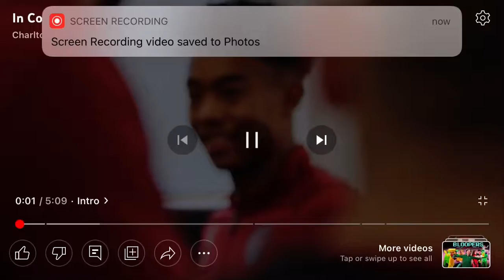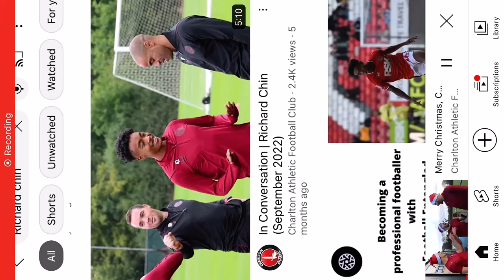Richard chin ( midfielder Charlton )